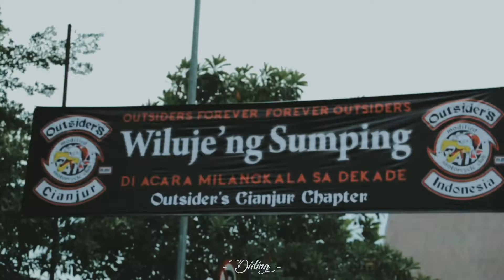1 Dekade Outsiders Chapter Cianjur